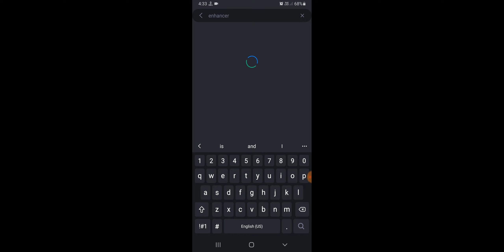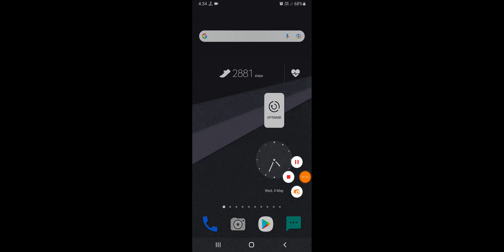Samsung M33 Video Enhancer For improve Your Video Quality